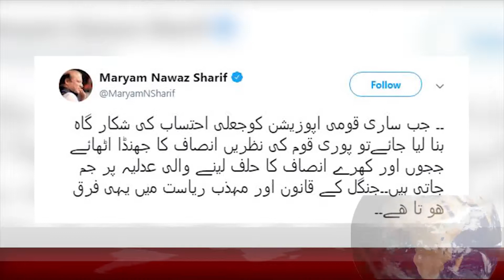Maryam, Khursheed Shah On Zardari arrest | Sanjh News | 10 June 2019